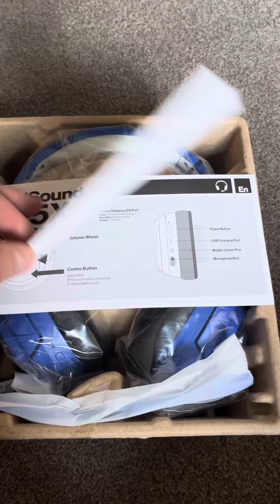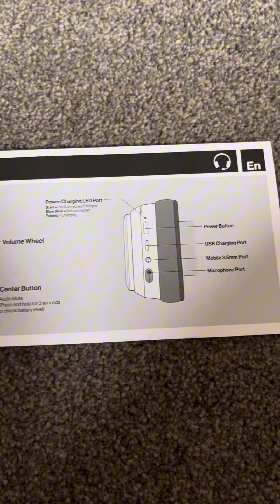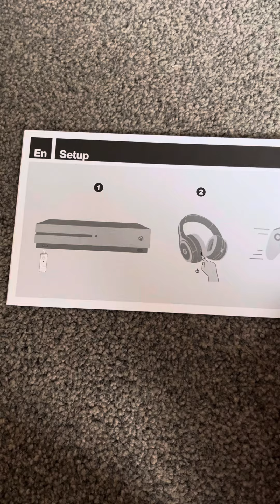LucidSound LS15X unboxing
LucidSound LS15X unboxing video.

We've teamed up with the lovely folks at Insert Coin to bring you a cool offer;
have a browse of their fantastic range of game-inspired clothing, and when you're ready to buy use the promo code XBXTVRN to get £5 off orders over £50 (not including charity items, bundles, gift cards or postage. All usual fair usage terms apply. It’s one use per person and valid until the end of 2024).